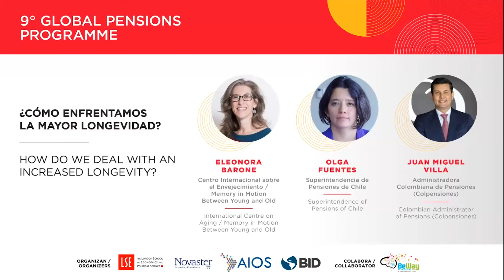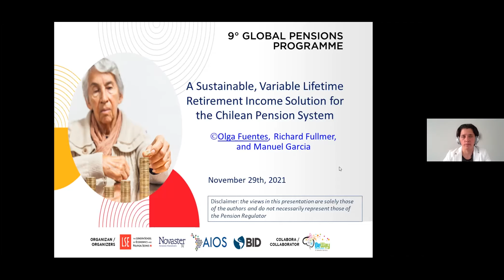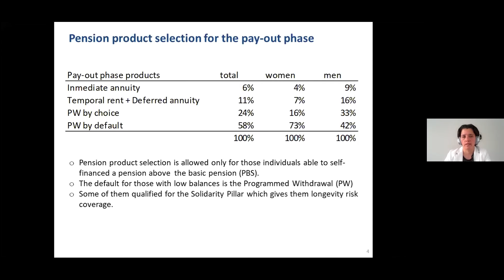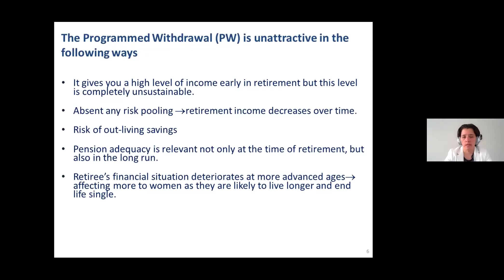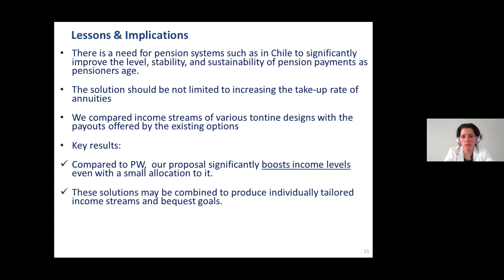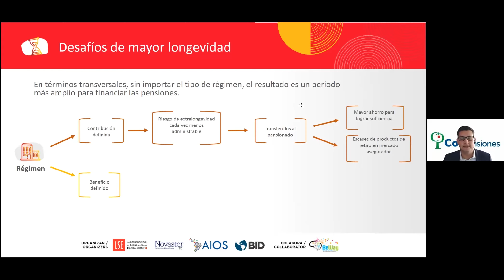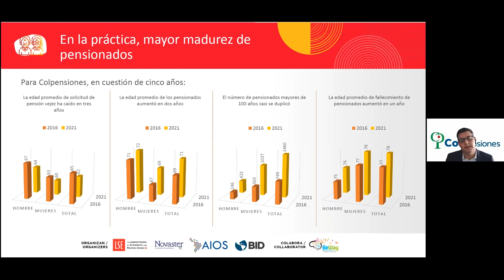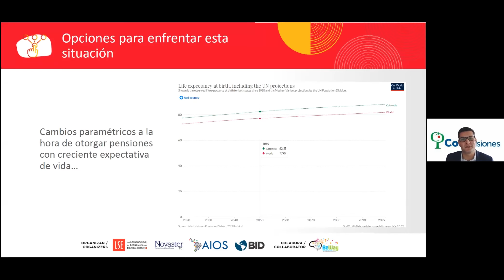How do we deal with an increased longevity?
Recording of the panel of Eleonora Barone from CENIE y mYmO, Olga Fuentes from the Superintendence of Pensions of Chile and Juan Miguel Villa from Colpensiones, as part of the Global Pensions Programme (GPP) 2021. The GPP is a pension training initiative that seeks to help people make informed decisions throughout their lives to improve their financial health in old age. To learn more about the IDB's work in the area of pensions and social security,